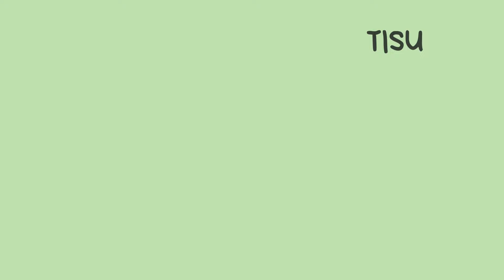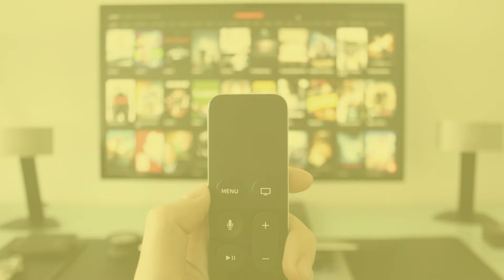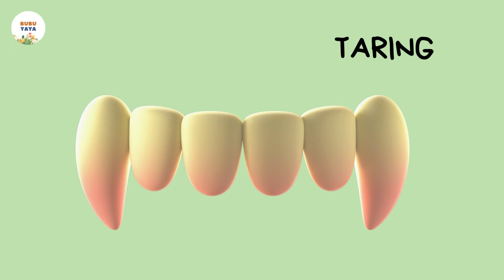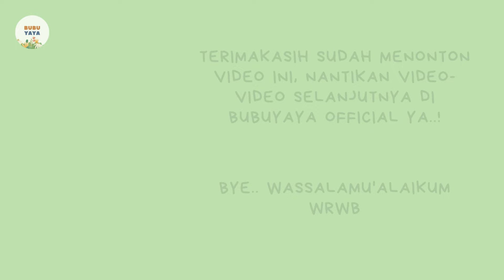Belajar Bicara untuk Bayi dan Balita | 50 Kata Pertama Huruf T | Bahasa Indonesia Edukasi Anak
Assalamu'alaikum, Ayah, Bunda, dan teman-teman kecil yang superr!
Salam kenal dari kami Bubuyaya Official ya.. ^_^

Di sini, insya Allah kami akan menemani bayi, balita, dan anak-anak Ayah Bunda dimanapun berada untuk dapat belajar dengan cara yang menyenangkan dan disesuaikan dengan tumbuh kembang anak-anak.

Yuk, ajak buah hati Ayah Bunda dengan tontonan berkualitas dan mendukung pertumbuhan otak, mental, fikiran dan fisik mereka.